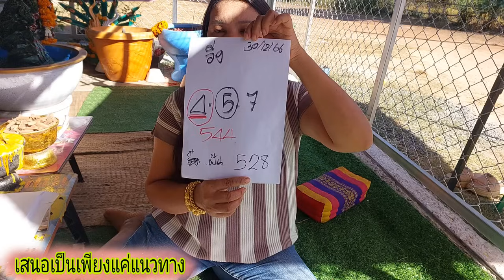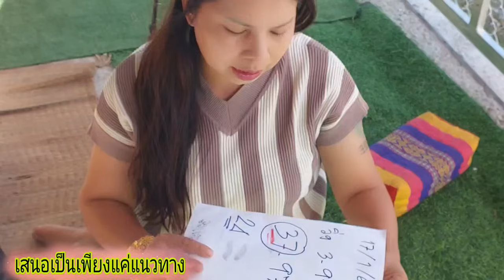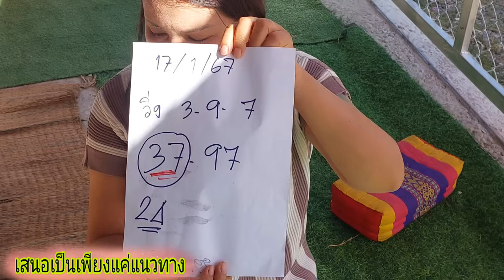ต้อนรับปีใหม่ ปู่มาบอกอีกแล้วคืองวด91 ให้เป็นของขวัญ